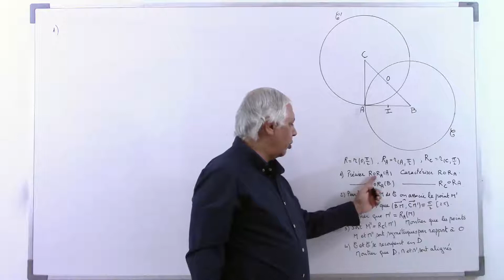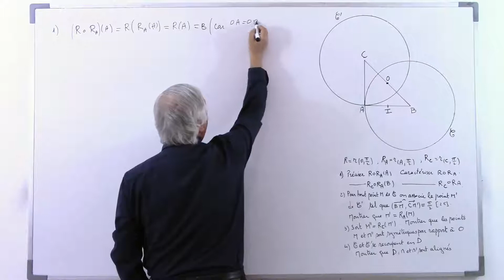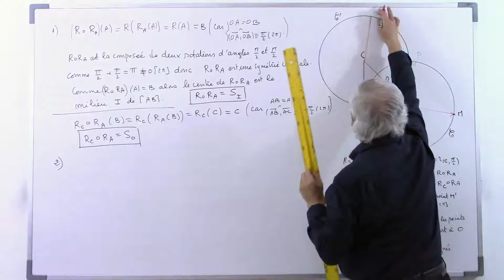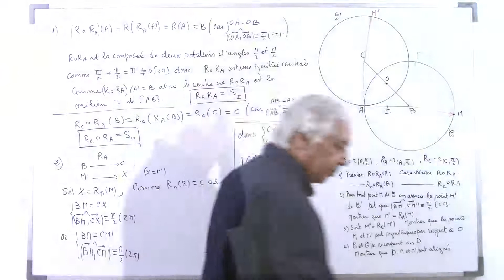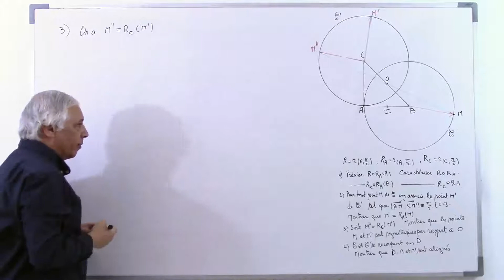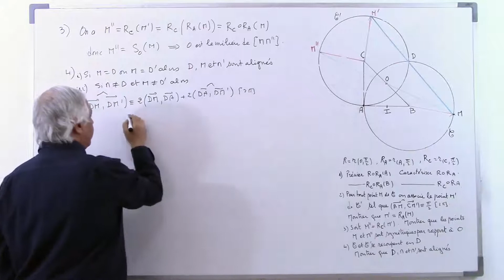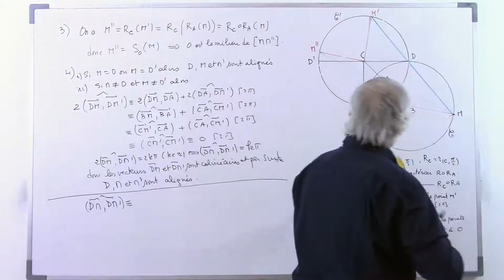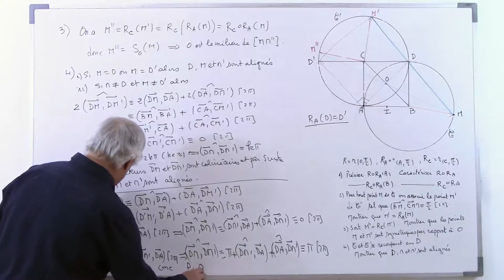Isométries 9 : Exercice composée rotations/problème d'alignement.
Etude de la composée de deux rotations.
Composée d'une translation et d'une rotation.
Problème d'alignement : Utilisation de l'angles inscrit dans un cercle et de l'angle au centre.